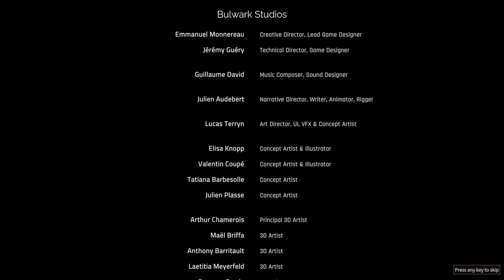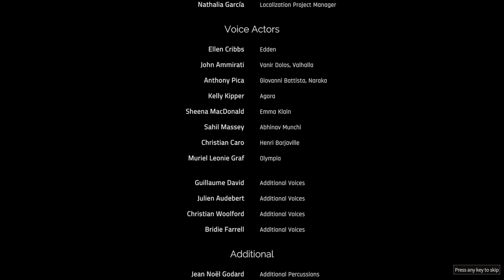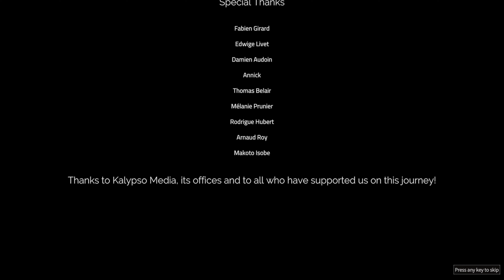Final Horizons - IXION - Chapter 5 Alternate Ending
About This Episode:

Another possible future for Mankind with Transformation rather then Terraforming.

TimeStamps:
00:00 - Arriving At the Illia System
10:00 - Final Horizons
21:00 - Remus - A New Home
29:00 - The Heat Is On
44:00 - This Is The Way
1:10:00 - The Great Transformation
1:26:00 - The Last Stand

A population to manage, survivors to find, cryopods to recover... Maintain your crew's trust in the corporation that started this venture, or face failure and mutiny. Six sectors can be unlocked within the station, each able to house more population, support new jobs, and provide opportunity to monitor the crew with the Data Listening System. Will you bring hope to the people?

Who said DOLOS was the only faction to escape the fate of the Earth? Brush up against other pockets of survivors, navigate on from the failures and wrecks of others… IXION will lead the player through gripping chapters of story, where new threats and opportunities are presented, all in aid of reaching the final destination, a new home.

DOLOS are famed for their innovative technology, their scientists, but the Tiqqun now finds itself cut off. Find what resources you can, research what you do not have. Find new ways to provide for your settlement, construct new buildings to create what’s needed. Modify the Tiqqun station, improve it, forge ahead in this odyssey.

Space is a dangerous place. Hull breaches, overloaded power supplies, electrical fires... It is up to you to manage these risks, deal with emergencies, create backup power solutions, and enable Extra Vehicular Activity…

There are whole new stellar maps to explore. Send out probes to reveal what’s hidden, create mining and cargo ships to find resources, commission science expeditions to discover the secrets and threats you’ll find out there in space. Encounter other survivors and bring them into the fold of your mission, objective - survive.
Facts:

TITLE: IXION
GENRE: Indie, Simulation, Strategy
DEVELOPER: Bulwark Studios
PUBLISHER: Kasedo Games
FRANCHISE: Kasedo Games
RELEASE DATE: 7 Dec, 2022

I would like to hear your thoughts and opinions!

Take Care

Sincerely yours
StoryOfTheGame